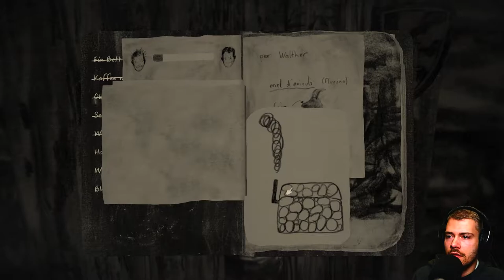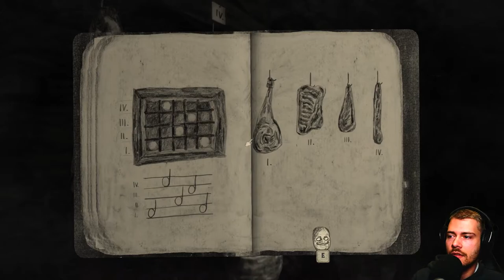Mundaun Gameplay Deutsch [Horror | Facecam] | Let´s Play | #010 - Rauchen um zu Überleben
---Let´s Play Mundaun---

---Spielinformationen

Titel: Mundaun
Entwickler: Hidden Fields
Publisher: MWM Interactive
Plattform: Nintendo Switch, PlayStation, PC, Xbox

---Eigenwerbung :D---